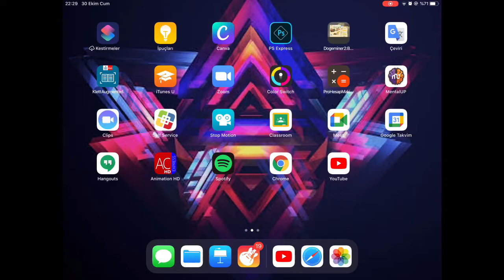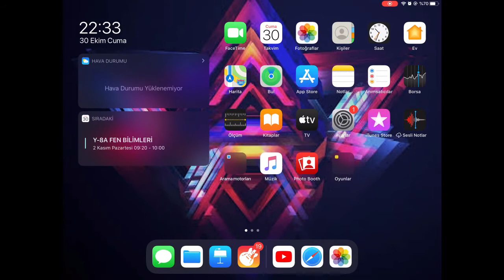NO LAG AT ALL!!